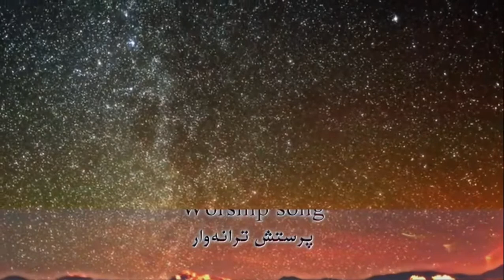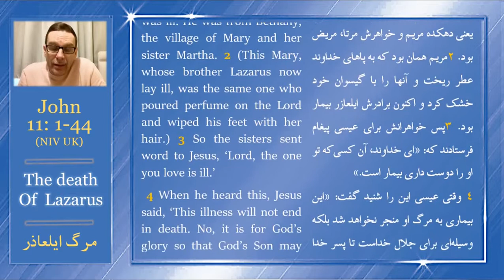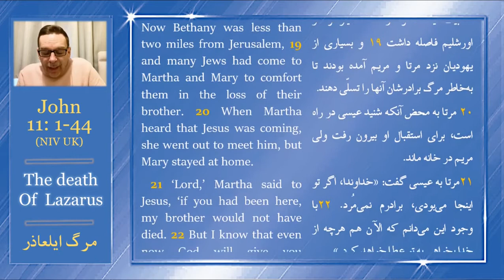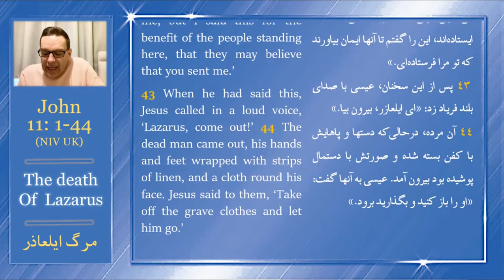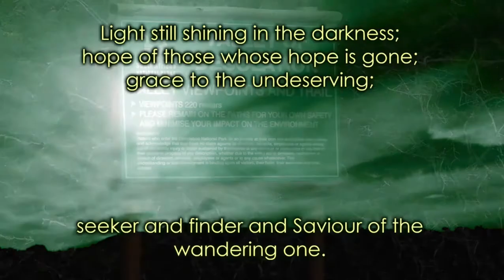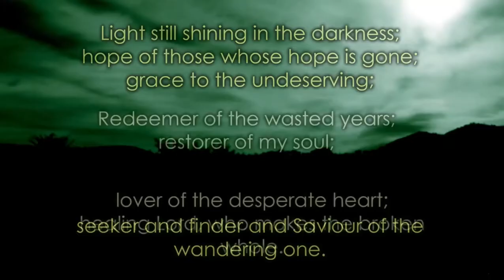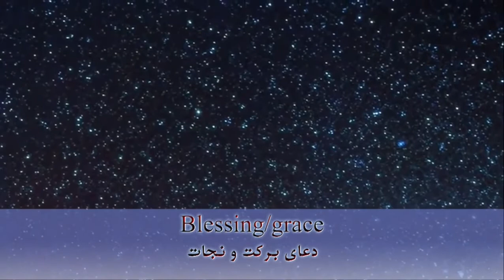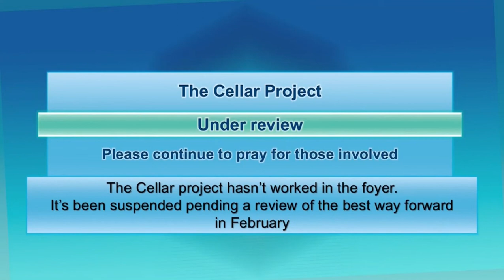Jesus raises Lazarus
This week is the eigth in our series “Journeying with John”, this episode is entitled “Jesus raises Lazarus” and is based on a reading of John 11:1-44.